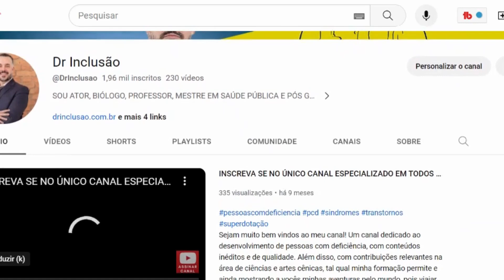ELON MUSK PARTE 5: SPACE X - O HOMEM QUE ESTÁ MUDANDO O MUNDO! TUDO SOBRE A COLONIZAÇÃO DE MARTE!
Nesse vídeo saiba tudo sobre a real possibilidade e necessidade de mudarmos de planeta! Isso mesmo! Nosso planeta, infelizmente, está se tornando hostil demais, consequência das nossas ações ao longo dos tempos, e talvez seja necessário buscarmos outro planeta para morar.

In this video, learn everything about the real possibility and need to change planets! That's right! Our planet, unfortunately, is becoming too hostile, a consequence of our actions over time, and we may need to look for another planet to live on.

¡En este video, aprende todo sobre la posibilidad real y la necesidad de cambiar de planeta! ¡Eso mismo! Nuestro planeta, lamentablemente, se está volviendo demasiado hostil, como consecuencia de nuestras acciones a lo largo del tiempo, y es posible que tengamos que buscar otro planeta donde vivir.

Fazendo a Diferença na Vida de Cada Pessoa com Deficiência!
Único Canal Especializado em Todos os Tipos de Deficiências, Síndromes e Transtornos!
Adquira meu ebook sobre desenvolvimento de pessoas com deficiência através do site ou através do comentário fixado.
O Século da Inclusão
Descrição da imagem: imagem com um fundo azul e vermelho do céu com a lua, uma astronauta e algumas estrelas sobrepostas. da esquerda para direito escrito SPACE X em azul com contorno amarelo seguido um homem de terno preto, camisa branca, gravata preta com o um planeta vermelho escrito MARTE em amarelo seguido por uma seta verde escrito EU VOU E VOCÊ? em azul com fundo amarelo e do lado direito um logo amarelo de pessoas com deficiência  escrito Dr Inclusão em azul. Fim da descrição.